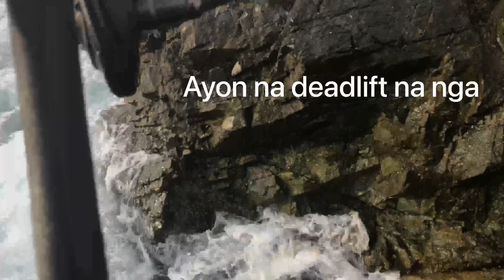GIANT TREBALLY After typhoon mawar